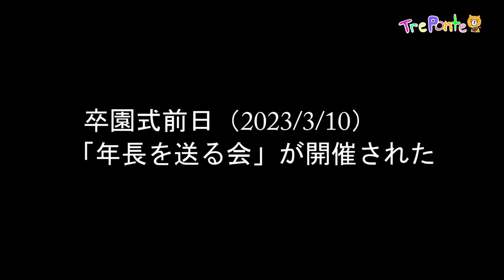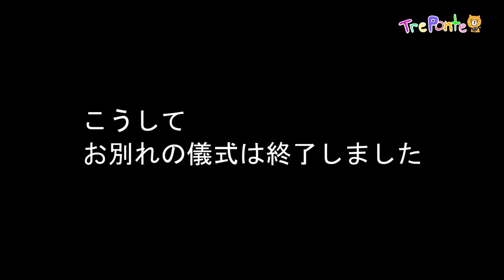夏見台幼稚園・保育園ビデオニュース 2023年3月号その4「年長を送る会」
夏見台幼稚園・保育園（千葉県船橋市）の日常をビデオで紹介！
卒園式前日に行われる「もうひとつの卒園式」。それが「年長を送る会」です。
（全クラスを２つにわけて行いました）